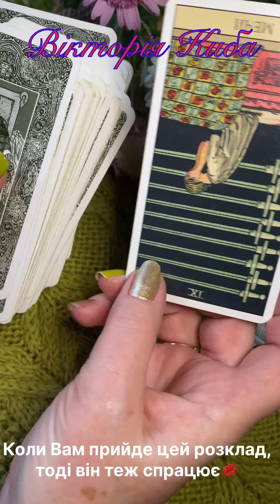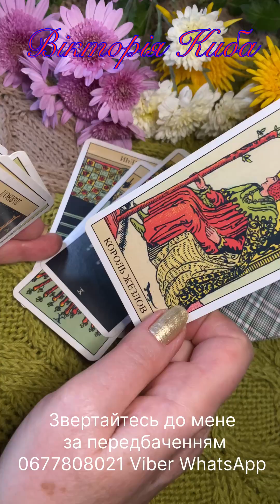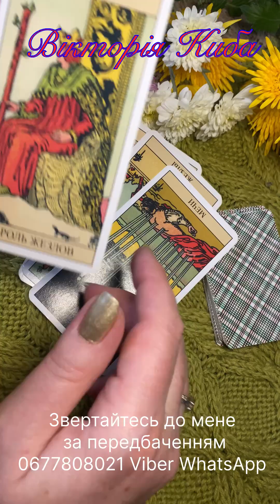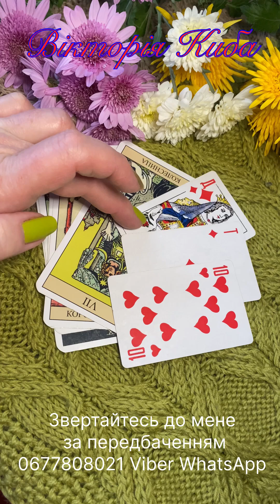💛🩵ЧИМ СЬОГОДНІ СЕРЦЕ ЗАСПОКОЇТЬСЯ? Карти на день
Передбачення на Таро , гральних картах💋
Якщо Вам сподобалось моє передбачення, 5-10 грн зроблять мені приємно
Моно 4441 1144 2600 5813 Дякую 🙏
Розглянемо різні ситуації які Вас турбують 🙏
Я Вас чекаю на своєму каналі, поки що в мене більше рецептів, але є і розклади на день. Хочу щоб у Вас був гарний настрій, кожну ситуацію можна змінити на краще, ну майже кожну👍👍👍
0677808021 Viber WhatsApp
Звертайтесь до мене за передбаченням